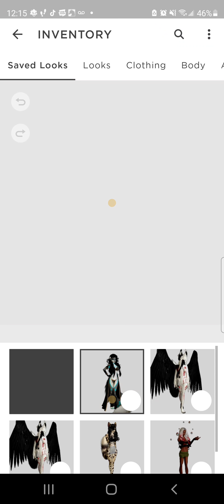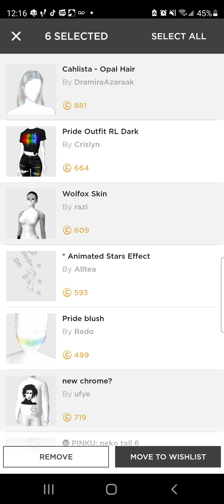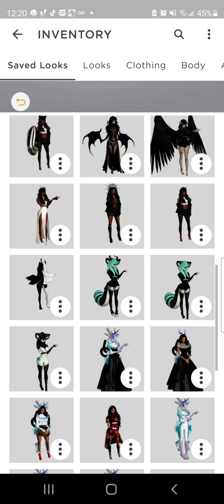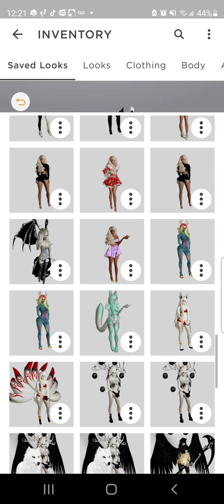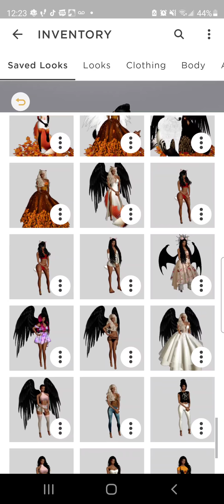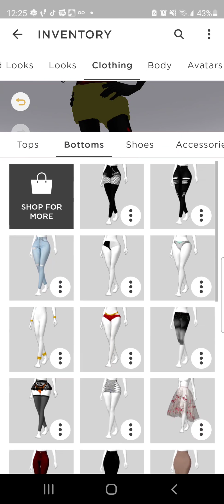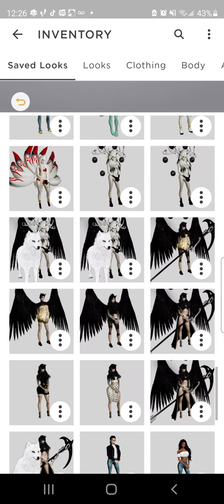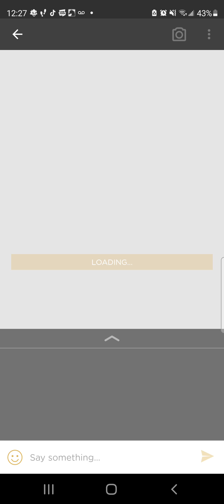imvu trying to find my perfect furry outfit